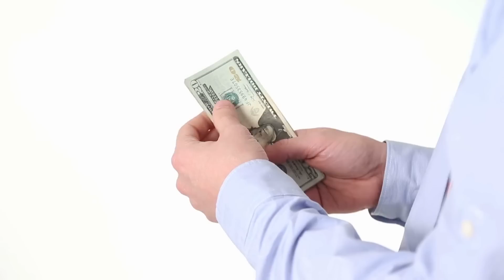تاریخ پر فراز و نشیب نمک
به پشتکار سنگ‌تراش توجه کنید. چگونه وی سنگ به آن برزگی را می‌شکند و به آن شکل می‌دهد. او هر سنگ سختی را با تیشه می‌تراشد . ضربه اول حتی خراشی جزئی هم بر سنگ وارد نمی‌کند، اما او پشت سر هم صدها و یا هزاران ضربه می‌زند. حتی در مواقعی که حرکات او بیهوده به نظر می‌رسند دست از تلاش بر نمی‌دارد، زیرا می‌داند که اگر کسی فوراٌ به نتیجه نرسد معنی‌اش این نیست که پیشرفت نمی‌کند. پس او از زدن ضربه دست نمی‌کشد. زمانی فرا می‌رسد که سنگ دو نیم می‌شود . آیا فقط ضربه آخر مؤثر بوده است؟ البته خیر. تلاش مستمر او نتیجه داده است